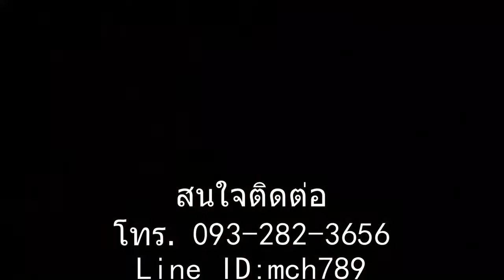เครื่องสับไม้ เครื่องชิพไม้ รุ่น 420 โทร.093-282-3656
เครื่องสับไม้ขนาดเล็ก รุ่น420 ระบบ3ใบมีด กำลังผลิต0.6-1.5ตัน/ชม.

📲ไลน์ไอดี : mch789

รายละเอียดสเปคของเครื่องชิพไม้ รุ่น 420
ขนาดเครื่อง : 1200 x 500 x 800 มม.
น้ำหนักเครื่อง : 170 กก.
ขนาดช่องรับไม้ : 150 x 150 มม.
ขนาดเส้นผ่านศูนย์กลางของจานตัด : 420 มม.
ขนาดใบมีด : 150 x 70 x 8 มม.
จำนวนใบมีด: 3 อัน
ความเร็วรอบ : 600 รอบ / นาที
กำลังการผลิต : 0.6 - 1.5 ตัน / ชั่วโมง
กำลังมอเตอร์ : 7.5 - 11 กิโลวัตต์ (380V) / 10 - 15 แรงม้า

สนใจสอบถามที่